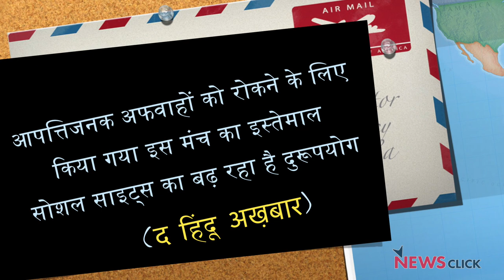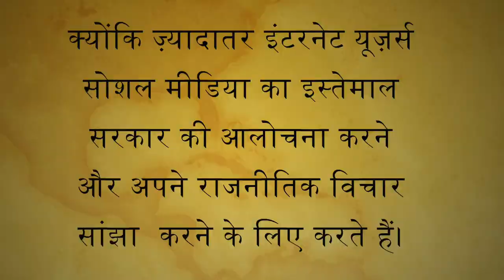सरकार के ख़िलाफ लिखें पोस्ट के URL हो जाएंगे ब्लॉक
बीजेपी के सत्ता में आने के बाद से सोशल मीडिया पर हमला लगातार बढ़ रहा है। सरकार के ख़िलाफ लिखें पोस्ट के URL  पिछले साल लगातार ब्लॉक किये जा रहे हैं। मीडिया रिपोर्ट्स के मुताबिक सरकारी कमेटी की सिफारिश पर नवंबर 2017 तक  सोशल मीडिया से क़रीब 1,329 पोस्ट हटाए या ब्लॉक किए गए।